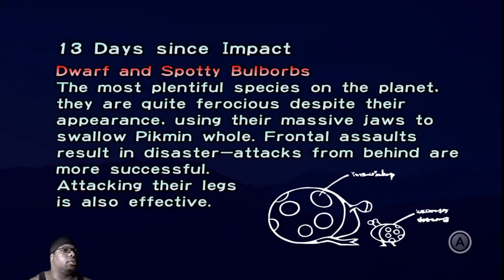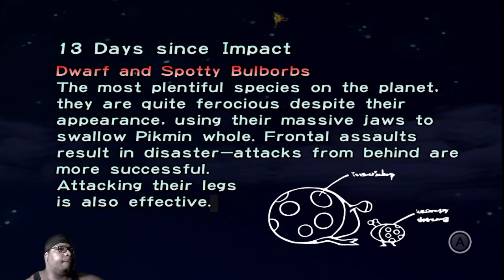PIKMIN 1 pt5